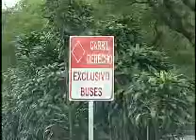CARRIL EXCLUSIVO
Como parte de los preparativos para el  arreglo de la platina el Ministerio de Obras Públicas y Transportes colocó la señalización de carril exclusivo para autobuses en la Autopista General Cañas. Quien irrespete la medida se expone a una multa de 286 mil colones.